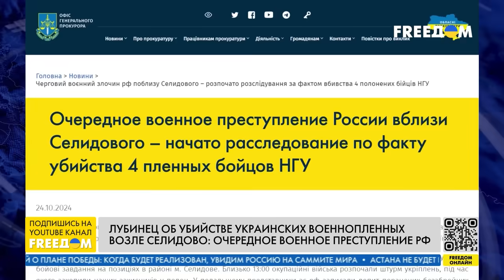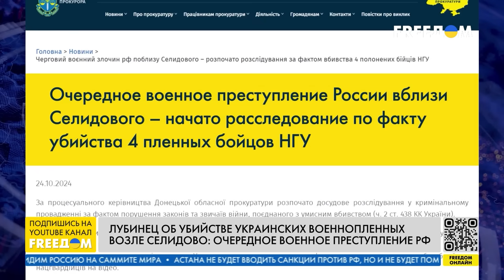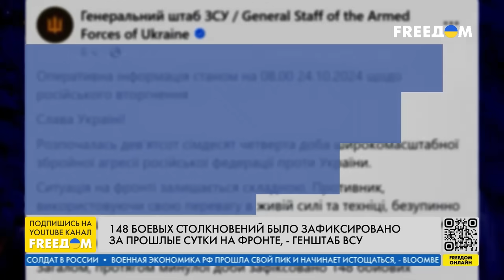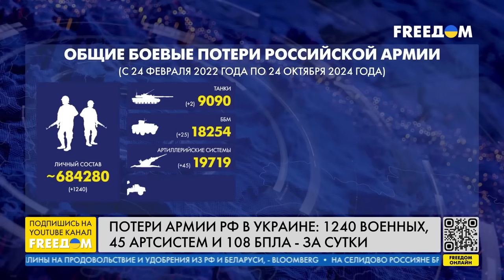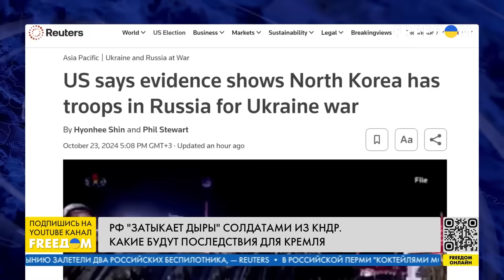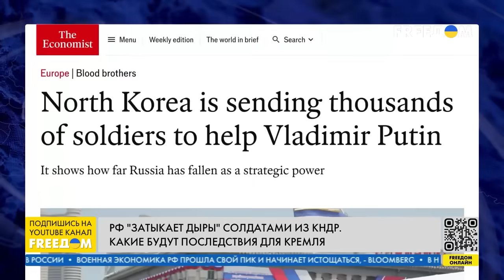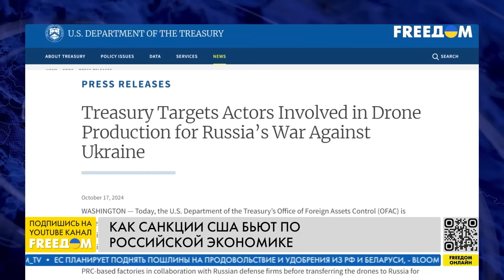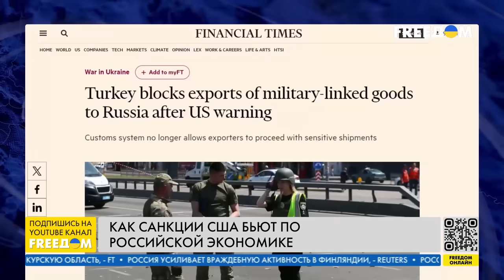США жестко ударят по Кремлю! Армию КНДР бросили на убой. Война закончится в Крыму / Наше время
RU - Дневной выпуск программы "Наше время" с главными новостями в Украине и мире на этот час, а также обзором ситуации на фронте.

UA - Денний випуск програми "Наш час" із головними новинами в Україні та світі на цей час, а також оглядом ситуації на фронті.